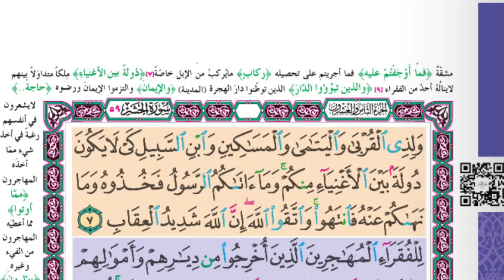سورة الحشر (7)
التربية الإسلامية
الصف العاشر
الفصل الدراسي الأول
الدرس: سورة الحشر (7)،التلاوة والحفظ.
صوت القارئ : الشيخ طالب القنوبي .